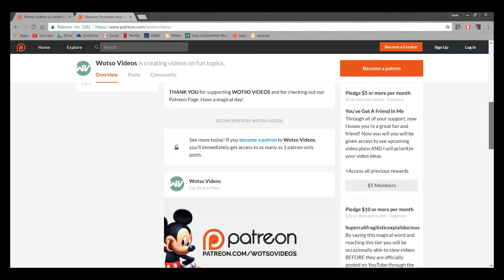Wotso Videos On Patreon!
Isaac discusses the launching of the Patreon page for Wotso Videos and thanks everyone for their support.

I create videos on fun topics for fun people by discussing my favorite franchises like Disney, Pixar and Harry Potter. My goal is to share the magic of these films with the world in new ways by going in depth with theories and informative videos.

VIDEO PROVIDED BY: Walt Disney Corporation and Warner Brothers